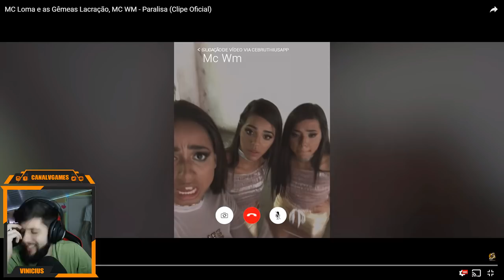MAIS UMA! MC Loma e as Gêmeas Lacração, MC WM - Paralisa ‹React›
música nova da mc loma e as gêmeas lacração com o funkeiro mc wm, mais um react pra vocês da música !